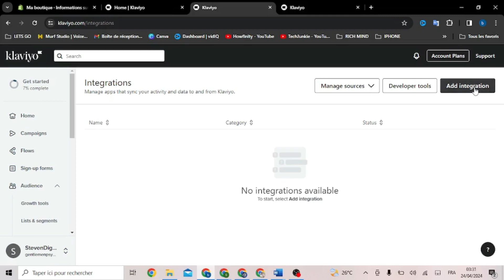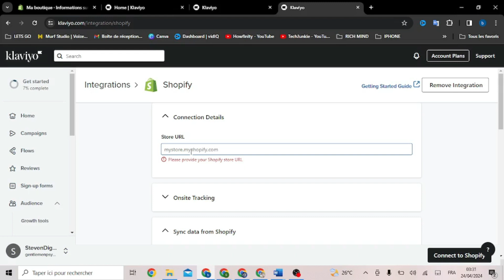Comment Configurer Klaviyo Shopify ( 2024 )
Dans cette video je te montre exactement Comment Configurer Klaviyo Shopify ( 2024 )

Cela soutient la création de contenu de notre chaîne. Les informations partagées ici proviennent de sources en ligne, de notre expérience et des livres que nous avons lus. Faites vos propres recherches avant de prendre des décisions. Vous êtes responsable de vos choix en matière de marketing numérique. Merci de regarder !